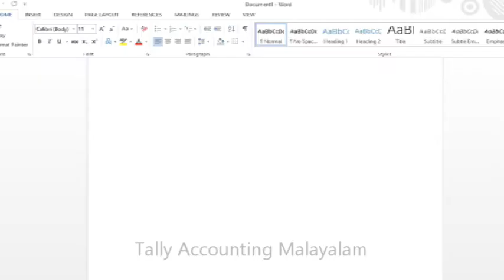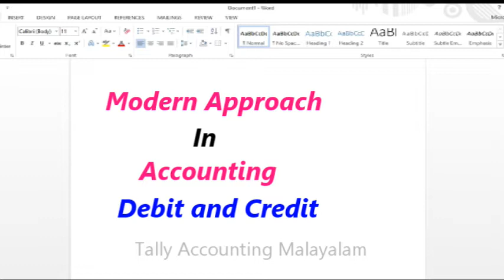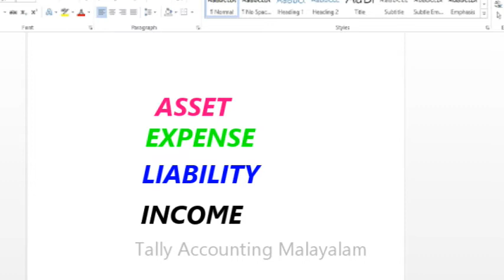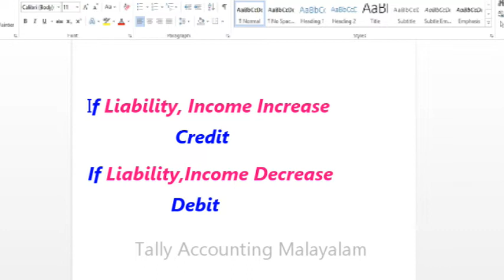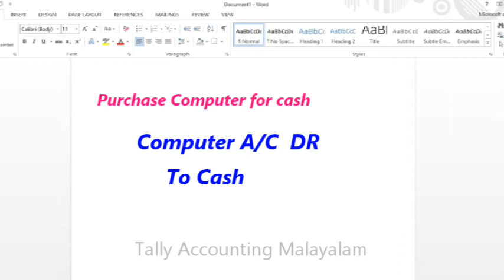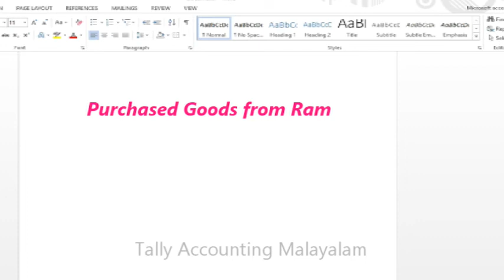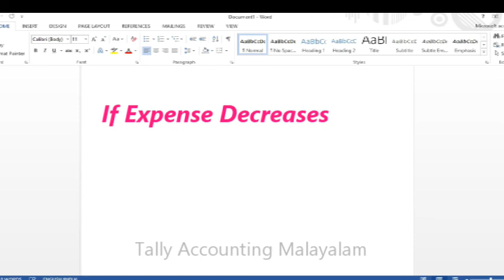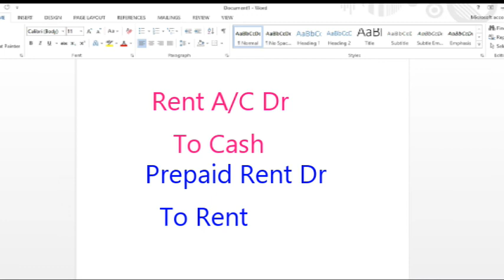Modern Approach in Accounting | What is Debit and Credit. Journal Entry എളുപ്പത്തിൽ എഴുതാൻ പഠിക്കാം.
Hello I am Syamala Narayana. My Channel Name is Tally accounting Malayalam.
Modern Approach in Accounting | What is Debit and Credit.
journal Entry എളുപ്പത്തിൽ എഴുതാൻ പഠിക്കാം.

ഈ rule ഉപയോഗിച്ച് journal entry  എളുപ്പത്തിൽ ചെയ്യാൻ പഠിക്കാം.

1. Supermarket Billing with GST